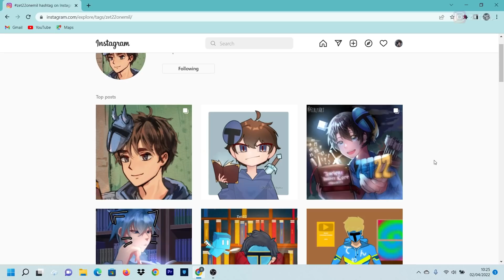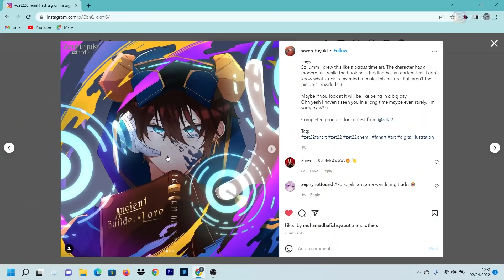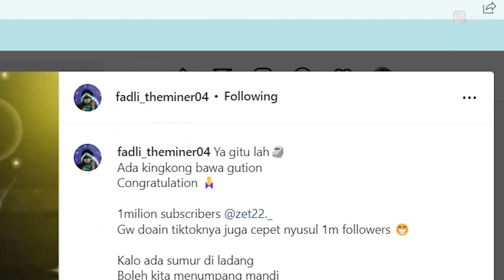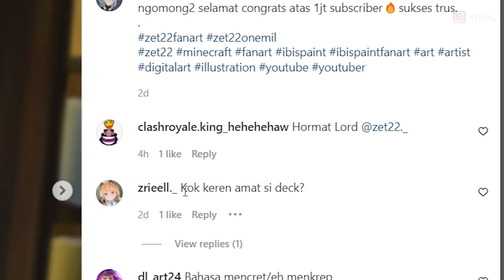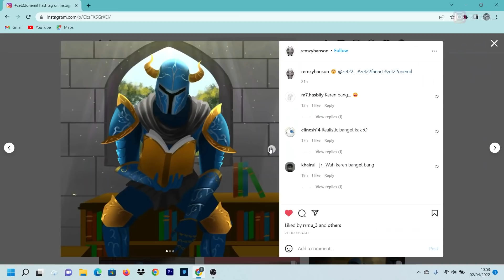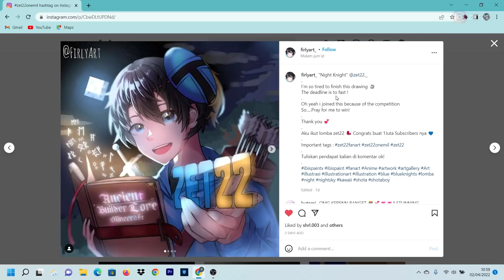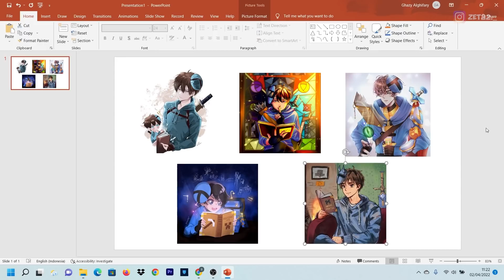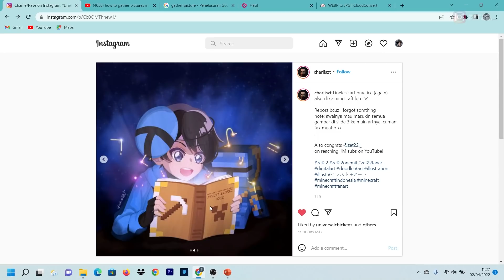Siapa Yang Berhasil Membuat Gambar Karakter Zet22 terbaik Memenangkan 1 JUTA RUPIAH!!!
congrats untuk pemenang :D

thumbnail art:@lynn_vii2

Udah Itu Aja And Have A Nice Day!